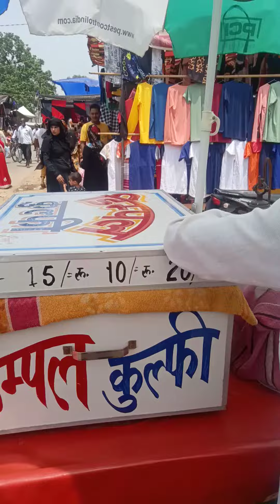Indian city cheapest market for all nesasary items||my city market||Monday market||loudly sound of